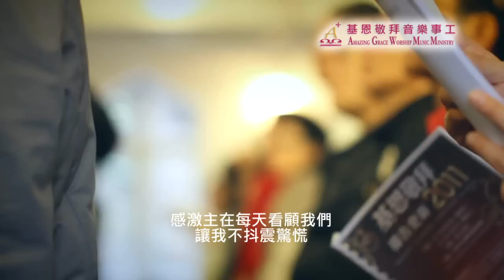同心走天路-基恩敬拜AGWMM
同心走天路-基恩敬拜AGWMM-2010「繼續向前行」粵語敬拜專輯
曲/詞Music & Lyrics: 鄧淑儀Yvonne Tang
OP: 基恩敬拜音樂事工Amazing Grace Worship Music Ministry

編曲 Arranger：陳恒山 Hansun Chan
主唱 Lead Vocals：鄧淑儀 Yvonne Tang｜李嘉琪 Rosanne Li｜盧貝欣 Emily Lo｜江曉雯 Tina Kong｜袁卓瀚 B Carr Yuen
和唱 Backing Vocals：盧貝欣 Emily Lo｜袁卓瀚 B Carr Yuen｜張慶倫 Alan Cheung：劉文良 Gary Lau
鋼線結他 Steel-String Acoustic Guitar：陳恒山 Hansun Chan
鋼琴 Piano：陳恒山 Hansun Chan
爵士鼓 Drums：嚴梓俊 Gin Yim